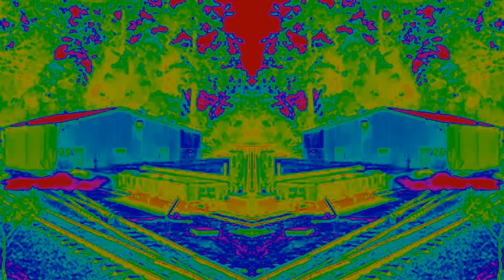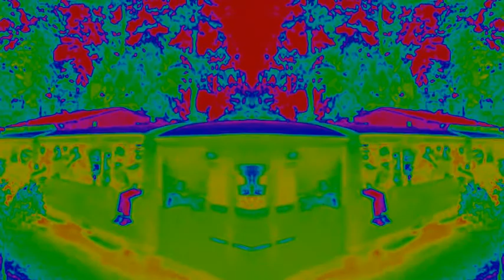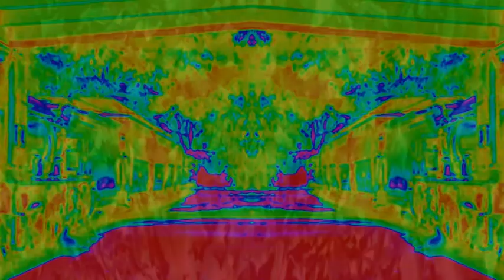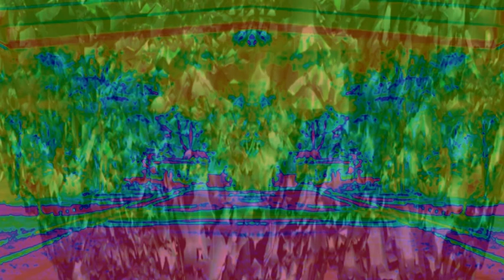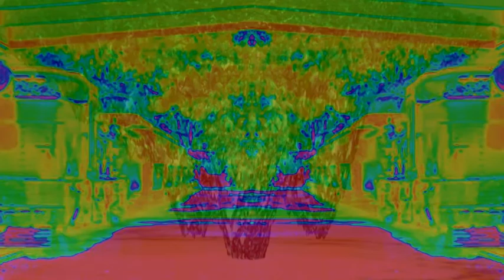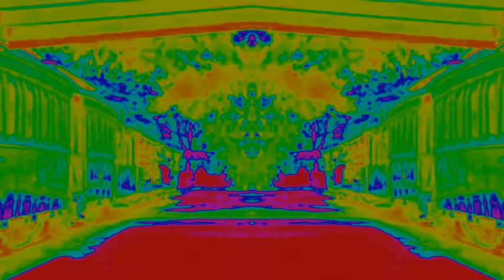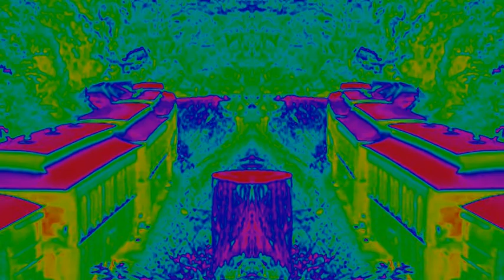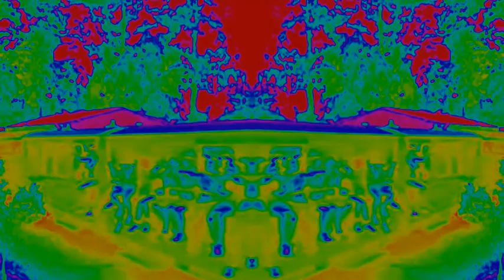phrozenlight emerald city railroad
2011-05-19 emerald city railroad